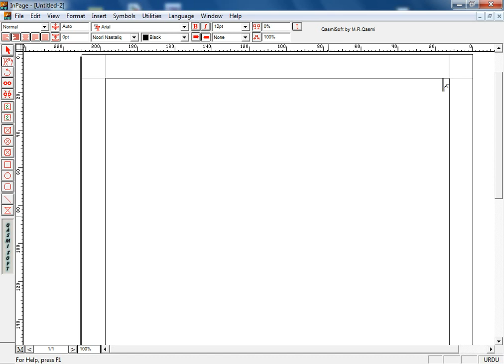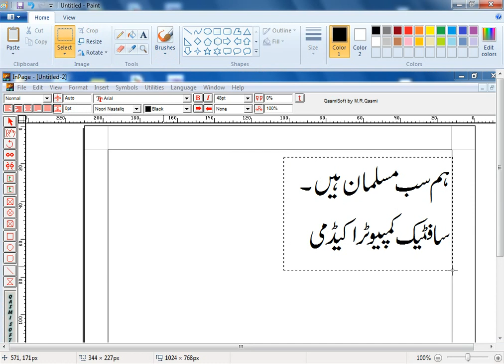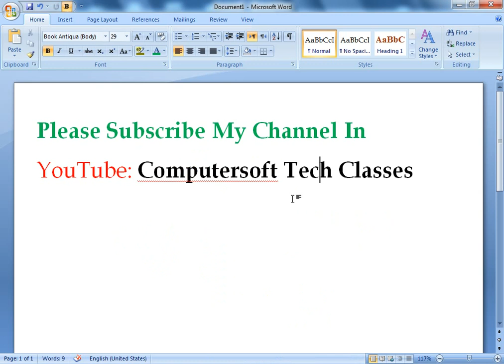How to move inpage text to ms word program